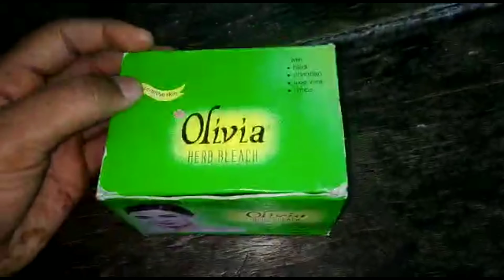Olivia Bleach Se Highlights Karan Ghar Per Hi 👍😊😊😊👌👌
For my sweet YouTube family

your queries-
hair colour golden brown and highlights colour Karan Ghar per hi hi
Olivia bleach se highlight Karen
Golden highlights colour
amazing highlights
trending colour highlights

Instagram ID :- I'm on Instagram as @crea.tiveideas121. Install the app to follow my photos and videos.

AS creative ideas 🤗😊